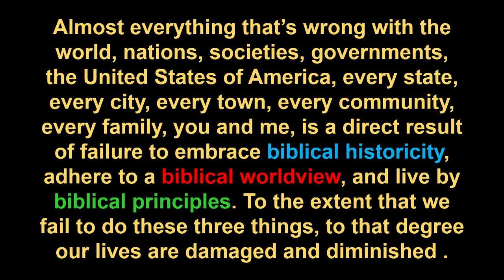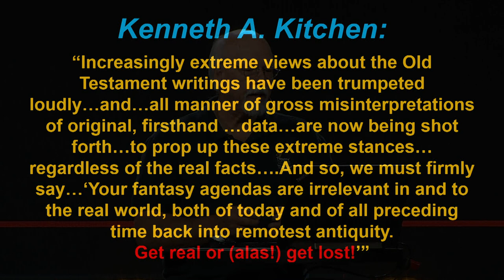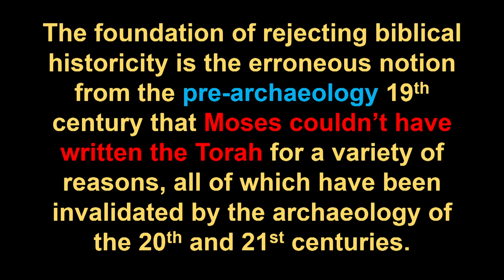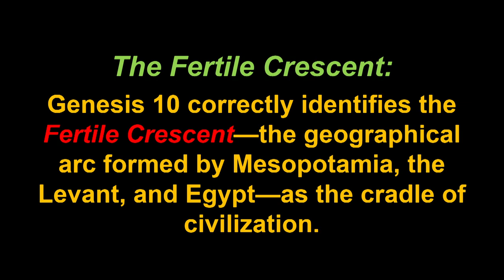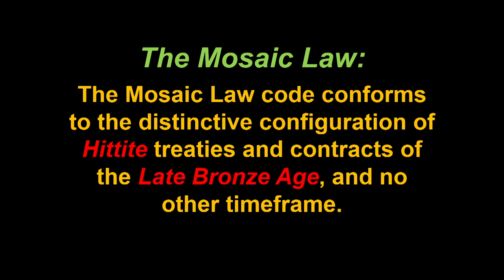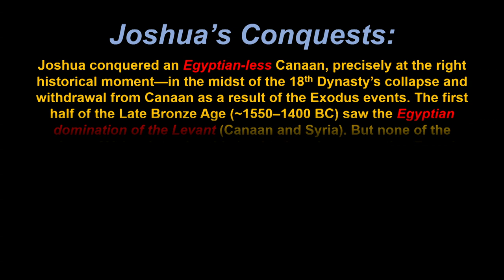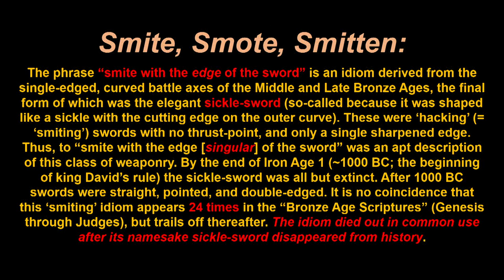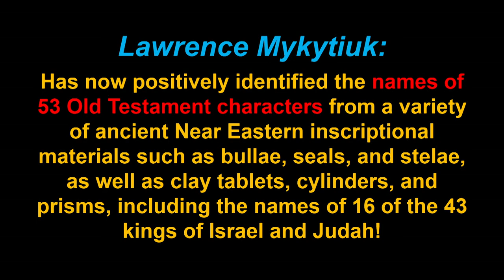Biblical History: Fact or Fancy? - Dr. Steven Collins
Dr. Steven Collins serves as the dean of the College of Archaeology at Veritas International University and a consulting research professor at Trinity Southwest University. He is also the director of the Tall el-Hammam Excavation Project in Jordan, which is believed to be the location of Sodom. In his teaching "Biblical History: Fact or Fancy?" Dr. Collins explains the importance of biblical reliability and history as we live by biblical principles in a world that has largely failed to embrace the Bible as truth.

This teaching is from the series 20/20: Seeing Truth Clearly with Skip Heitzig from Calvary Church